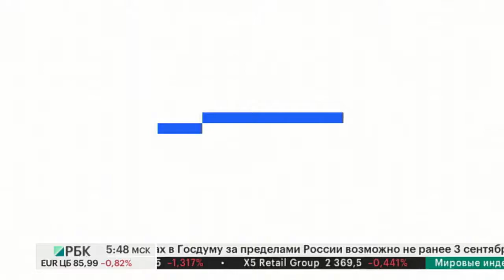Бизнес-новость. В Москве вручили премию предпринимателям «Золотой Меркурий»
Церемония награждения лауреатов Национальной премии в области предпринимательства «Золотой Меркурий» прошла в ЦМТ. Конкурс проводят ежегодно среди малых российских предприятий и компаний-экспортеров. В этом году поступило около 250 заявок из них выбрали 38 лауреатов и победителей.
Спикеры:
Владимир Падалко, вице-президент Торгово-промышленной палаты РФ
Александр Косов, руководитель ООО «Поликлиника «Биомед»
Евгений Новицкий, первый заместитель генерального директора ПАО «ФосАгро»
Татьяна Орлова, председатель правления банка «Международный Финансовый Клуб»

Ведущая - Анна Гара